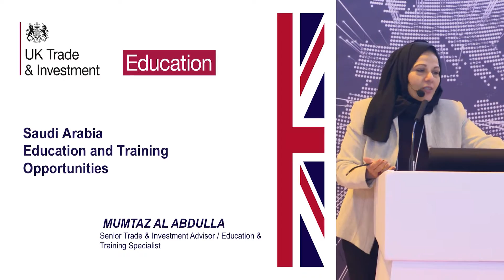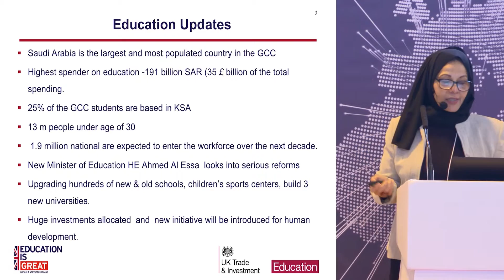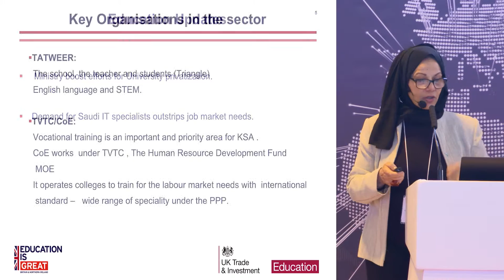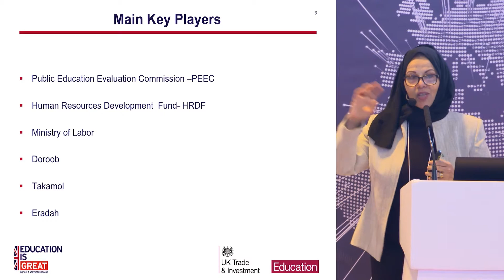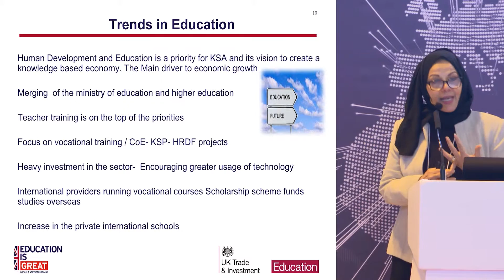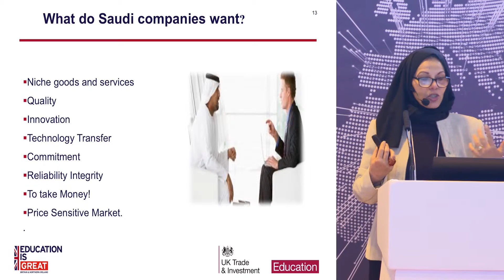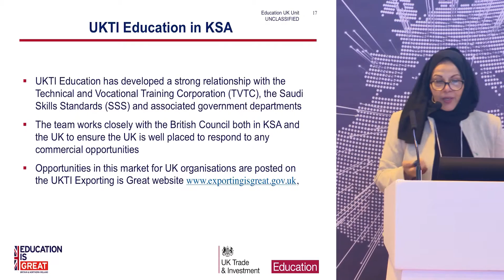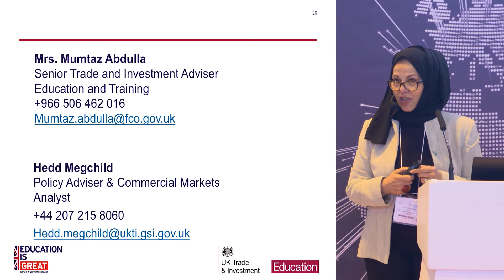UKTI: An industry update on how to export to Saudi Arabia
Mumtaz Abdulla, Senior Trade & Investment Officer from UKTI Saudi Arabia discusses opportunities for UK education companies in the Saudi Arabian market.

Key takeaways:
- Latest trends and industry updates on the education market in Saudi Arabia
- New government legislation and policies introduced to promote education
- How to get your products in to Saudi Arabia